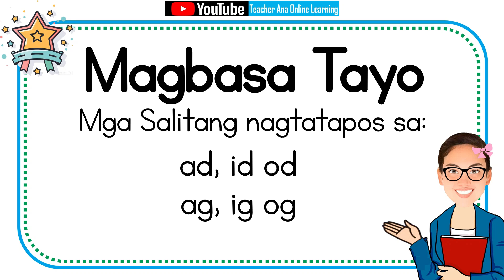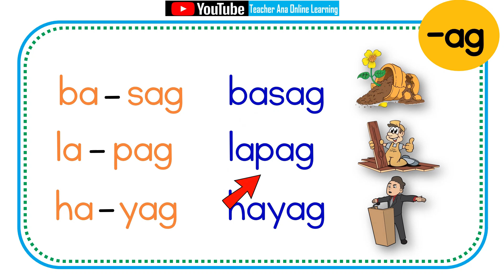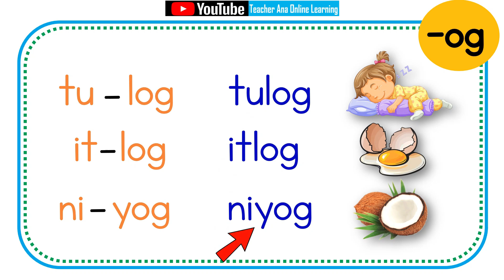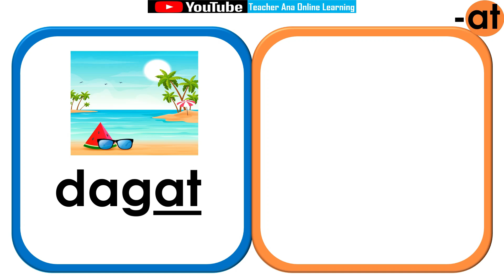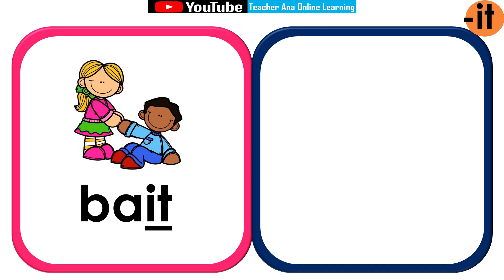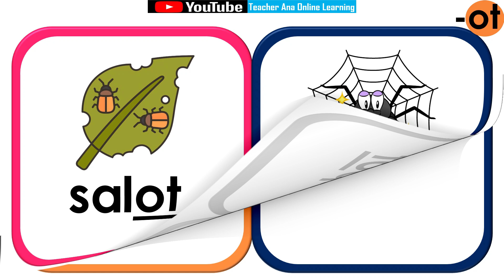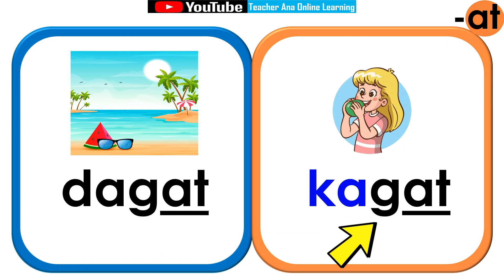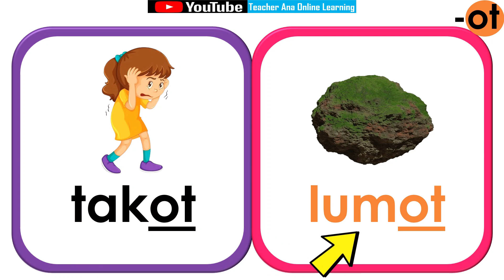PAGBASAll Compilation Mga Salitang Nagtatapos sa /at/it/ot/ at /ad/id/od/ Teacher Ana Online